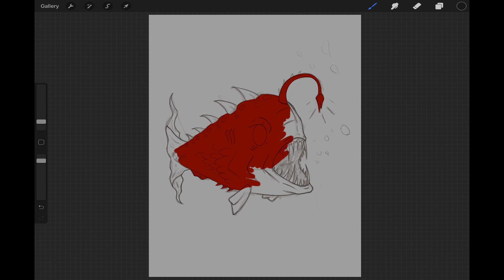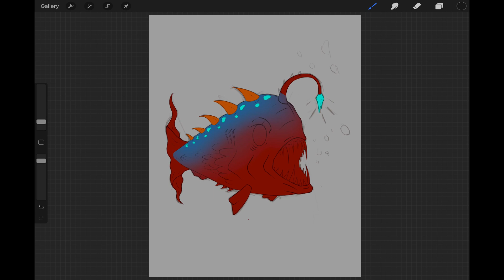Creature Piranha | Creature Design | (Inktober 2020/Brushtober 2020) | Procreate Speed Art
Doing a drawing of a new Creature Piranha. Done during Inktober 2020/Brushtober 2020. Procreate TimeLapse

During last year ”inktober 2020” or I joined ”brushtober 2020” by Cubebrush this time around. I started off doing piranha’s after the 4 first days. But like always I got bored and kept only doing once a week. This drawing is one of them. I looked at the promt words for that week, and choose most of them to create this drawing. This is my very first creature design, and it won’t be my last. And I sucks at name so its only called Creature Piranha, simple.
Done in Procreate on a iPad Pro 2020

Music From Harris Heller - StreamBeats

(The Print store on Artstation ONLY sells Original Digital Artworks.)